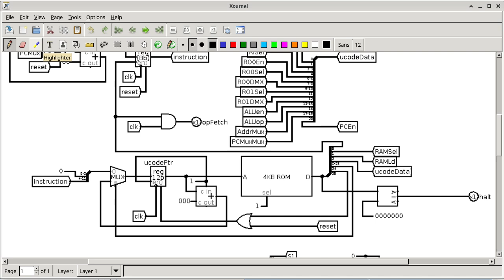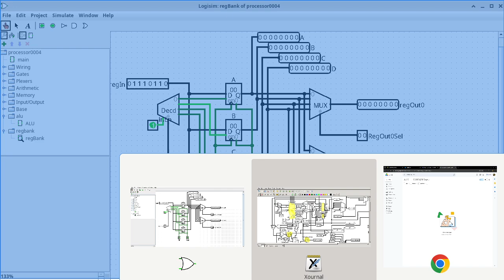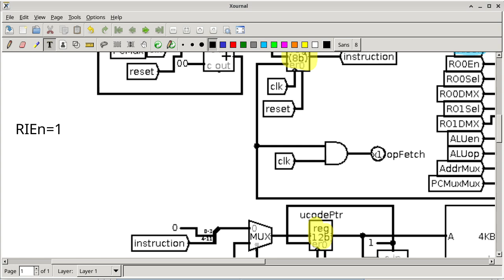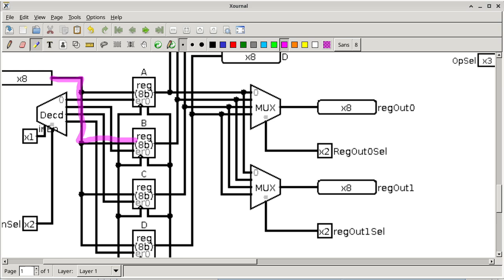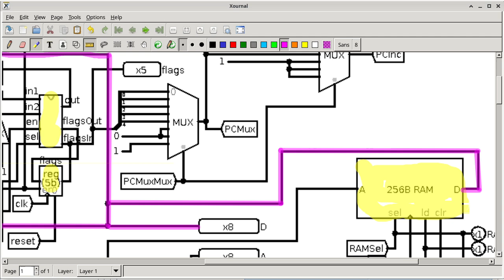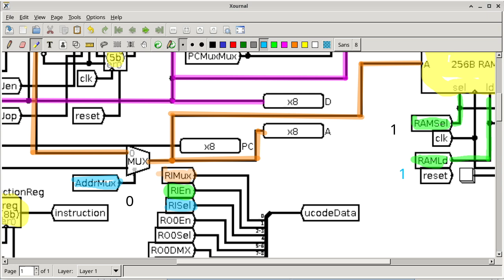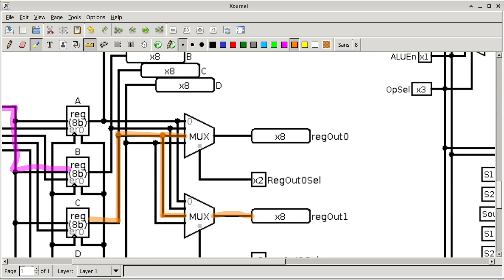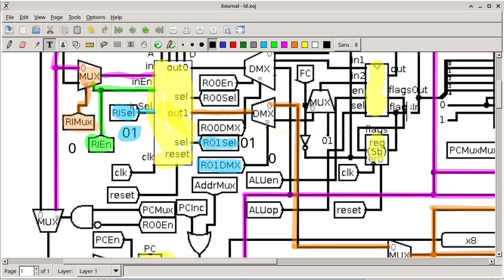CISP310 20241020 (for both sections) how to track down instruction execution in TTP